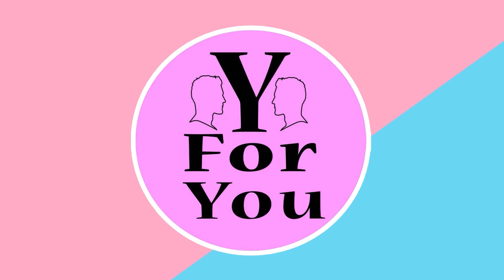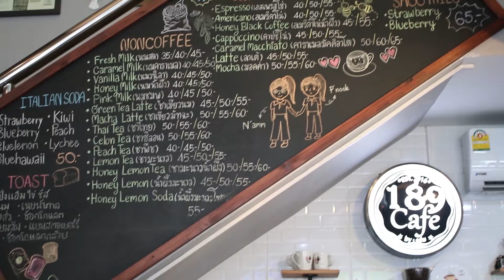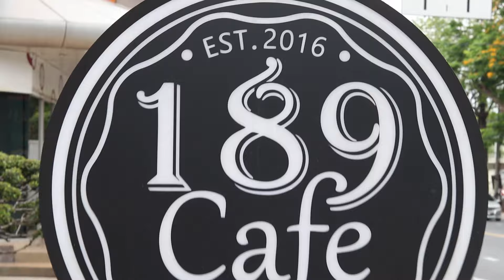เล้ง&แสตมป์พาไปเติมความหวานที่ 189 Cafe พร้อมชิมท๊อฟฟี่เค้กที่อร่อยที่สุดในประเทศ | Y For U EP.3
รายการ  “Y for you” รายการเอาใจแฟนคลับ ด้อมสายวายและยูริเต็มรูปแบบ ทั้งพากินพาเที่ยว และสัมภาษณ์ นักแสดง ศิลปิน ไม่ว่าจะเป็นซีรีส์วาย ยูริ หรือ LGBTQ+ เพื่อให้ทุกคนฟินไปกับ 2 วีเจคู่จิ้น “เล้ง&แสตมป์” เล้ง-ณัฐพล นิลดอนหวาย กับ แสตมป์-พรวศิน เรืองนุกูล

สามารถติดตามชมรายการ Y for you ที่จะเริ่มออกอากาศทุกวันเสาร์-อาทิตย์ เวลา 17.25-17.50 น. ทางช่อง MAYA TV และทางจานส้ม IPM  และทางเพจ Y for you